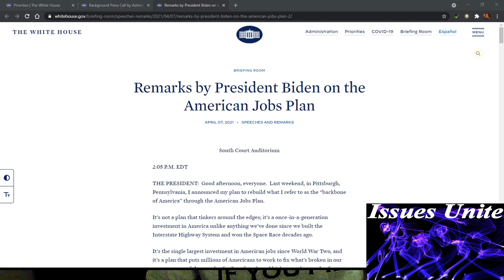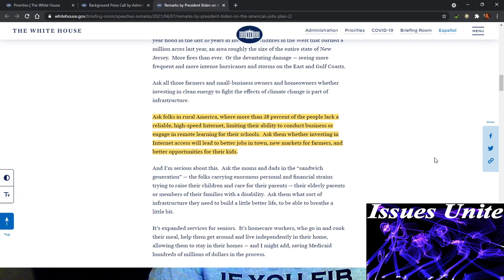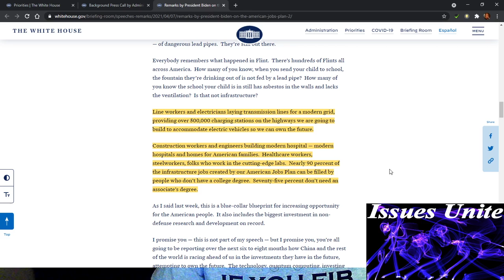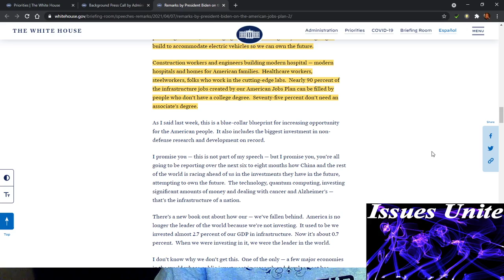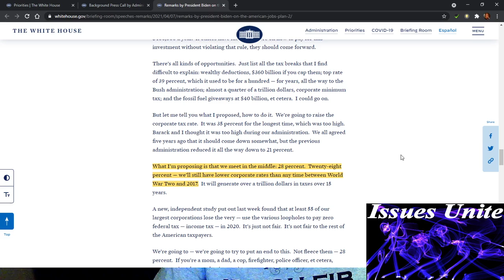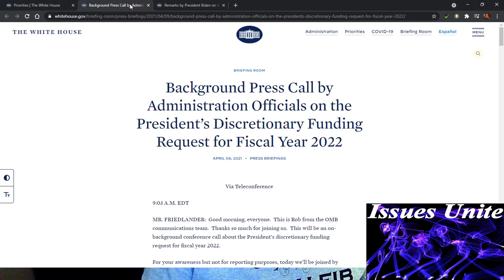Sleight Of Hand: Infrastructure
The infrastructure bill has the potential to eliminate millions of jobs in the long term.
In the short term, it brags about most jobs created needing a lower education.
In all cases we pay, Wall Street collects.

If you can afford it, please donate $1 a month to help expand the channel.